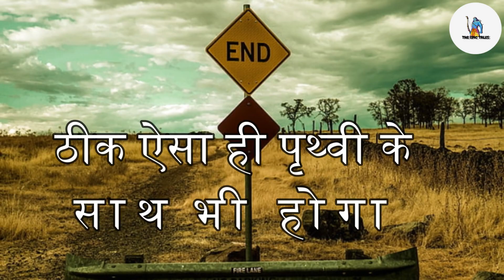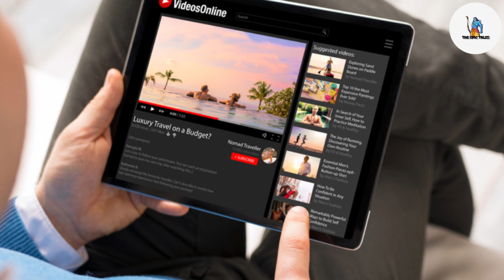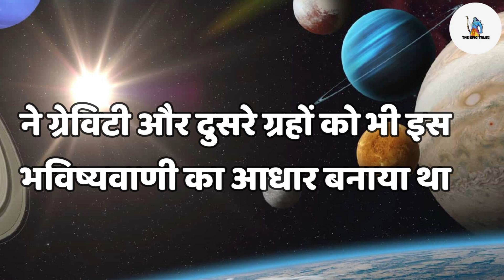पृथ्वी का अंत कब होगा | पौराणिक भविष्यवाणी | End of the Earth